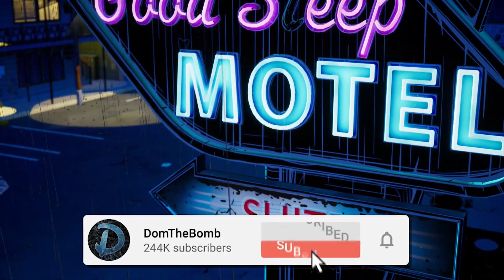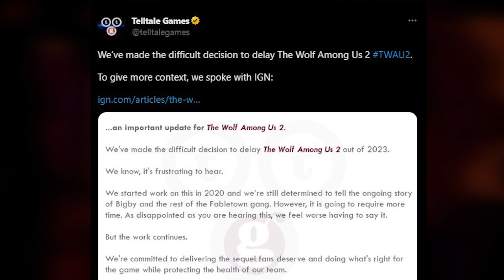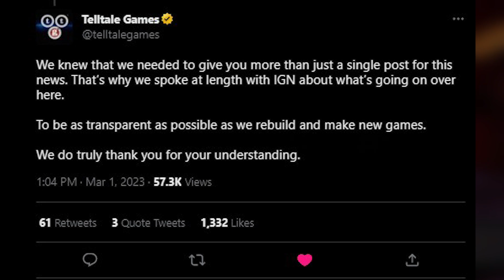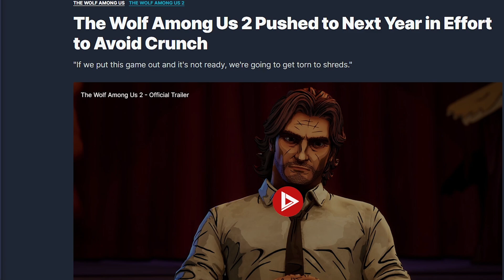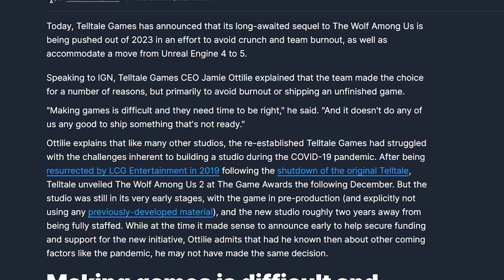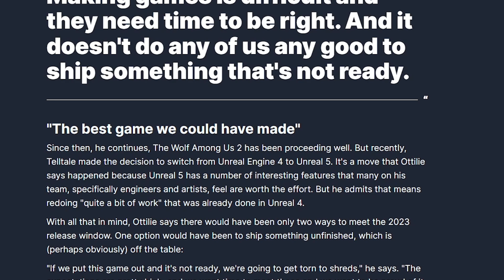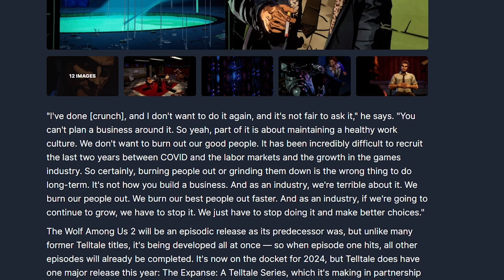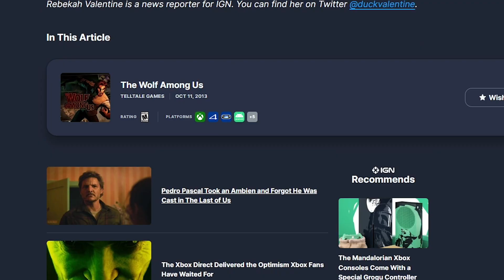The Wolf Among Us:Season 2: DELAYED TO 2024... (TWAU 2)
It has been nearly over 1 year since The Wolf Among Us 2 First Trailer from Telltale Games was released! With how long Telltale Games was silent about Wolf 2 I feared what could potentially happen. Sadly Telltale Games confirmed via social media that The Wolf Among Us 2 is being delayed to 2024! The Wolf Among Us Season 2 now with a 2024 release confirmed has all eyes now moving to later 2023 for news or the next major update! Telltale Games has announced that its long-awaited sequel to The Wolf Among Us is being pushed out of 2023 in an effort to avoid crunch and team burnout, as well as accommodate a move from Unreal Engine 4 to 5. We will discuss the official statement made by Telltale Games and their recent Tweets and what it means for the future development of The Wolf Among Us 2 which is releasing in 2024! Can we get 1000 Likes?

Bigby and Snow are returning to untangle more mysteries in the much-anticipated sequel to one of Telltale’s most beloved games, The Wolf Among Us. Award-winning voice actors Adam Harrington and Erin Yvette are back to breathe life into the main characters (Bigby and Snow). The lead writer, creative/game directors, and composer of the original game are back for another trip into the dark universe of Vertigo’s Fables graphic novels in The Wolf Among Us 2.

  👍 Snapchat ➜ domthebombyt

0:00 Intro of the video
1:21 The Wolf Among Us 2 Delayed
2:32 Telltale Games confirms the delay
2:52 The Wolf Among Us 2 Update
4:07 The Expanse will not be delayed!
4:55 IGN article explaining the delay
13:15 Release Window and when we could see news